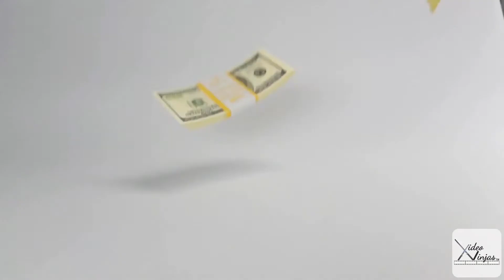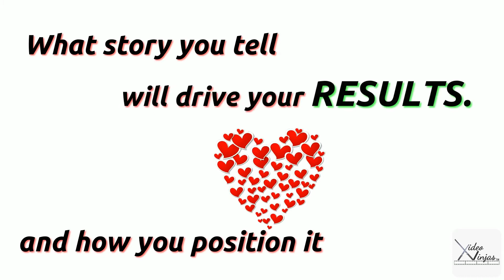3 Myths About Branding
This brief educational video explains three of the common myths about branding for your business.

If you have been searching for a Video Production company specializing in Video Marketing for small businesses, see our current offers at these pages:

1) Holiday Facebook Cover Video for your business page - expires 12/20/2019